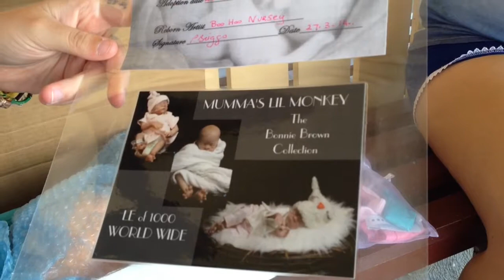Cleo's box opening.